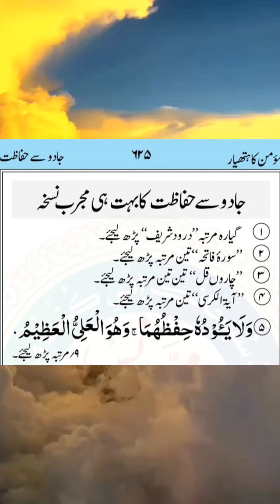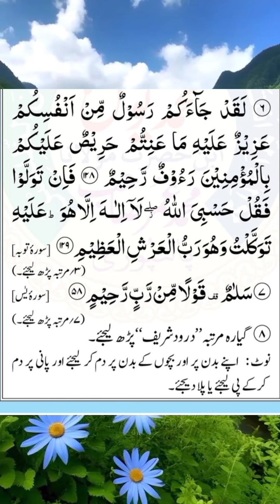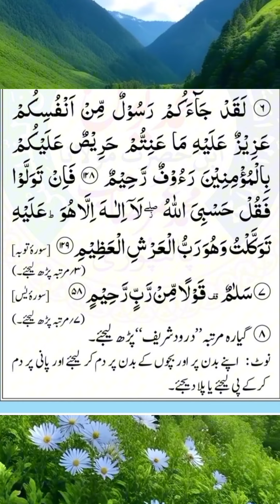جادو کے توڑ کا مجرب نسخہ